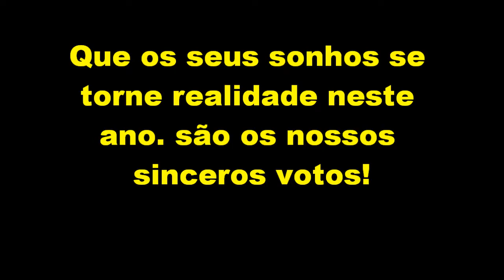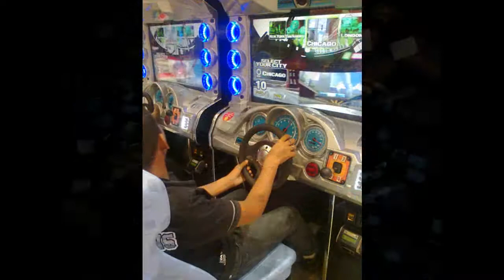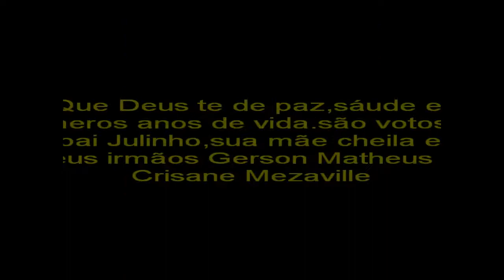Aniversário da Julia Máira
o video traz fotos do aniversário e minha filha com transições espetaculares